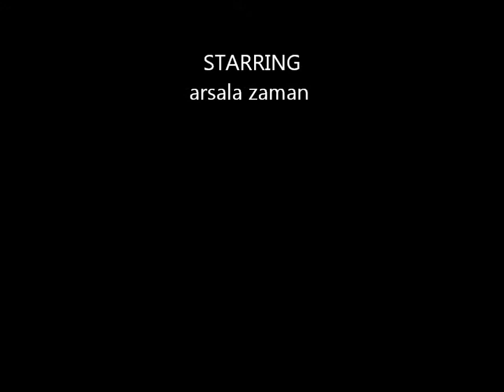fazaia degree college peshawar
a small video about fazaia degree colloge peshawar watch and comment